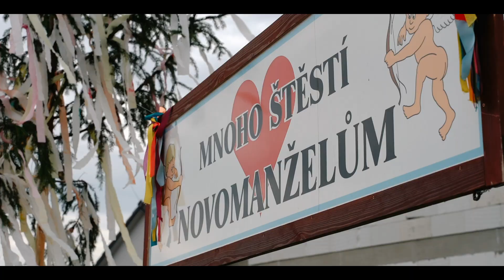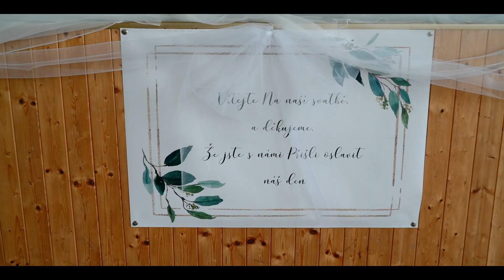Svatební video ❤ Týnka a Tom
Svatební video zámek Karlova Koruna
❤ Týnka, Tom no a taky Róza

Tuhle svatbu jsem si užil, proto že jsou krásná mladá rodina.

Díky za spolupráci fotografce Adel.

Místo: Zámek Karlova Koruna, Obora Kinský

Hledáte kameramana pro Váš svatební den? Neváhejte nás kontaktovat